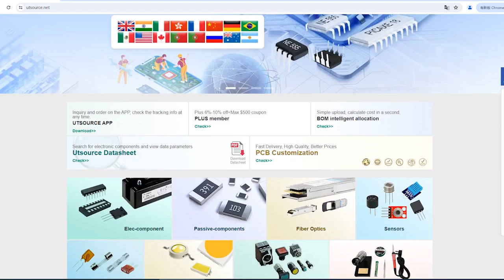151007 electronic component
Part number:151007
Brand:Hitachi
Package / Case:SOP-20
Type:Fuse Holder
Fuse type:Cartridge
Current rating (Amps):30A
Voltage rating (Volts):250V AC
Fuse size supported:1/4&quot; x 1-1/4&quot; (6.3mm x 32mm)
Terminal type:Quick Connect
Number of poles:1
Mounting type:Panel Mount
Material:Thermoplastic
Flammability rating:UL 94 V-0
Dimensions:102.4 mm x 19.1 mm x 19.1 mm
Agency Approvals:UL, CSA